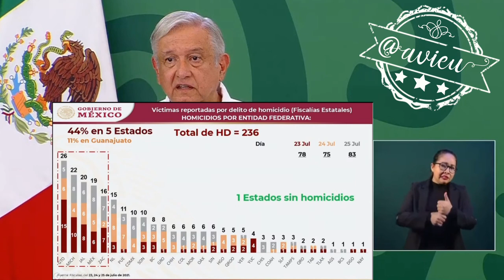No se está militarizando al país, el Estado no es violador de DDHH, no se apostó a la guerra 🦆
No se está militarizando al país, el Estado no es violador de derechos humanos, no se apostó a la guerra, el Presidente es el Comandante Supremo de las FFAA, en otros países las Guardias Nacionales dependen de las FFAA y eso es lo que estamos buscando 🦆